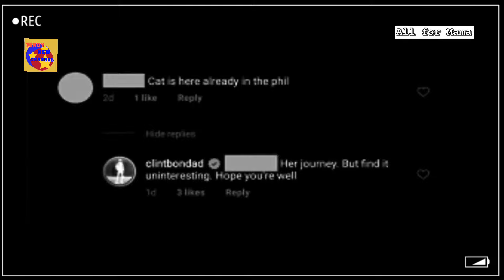Clint Bondad matindi pala ang pinag dadaanan ngayon sa Germany | Gagawin lahat para sa ina.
Get well soon sa Mama ni Clint!